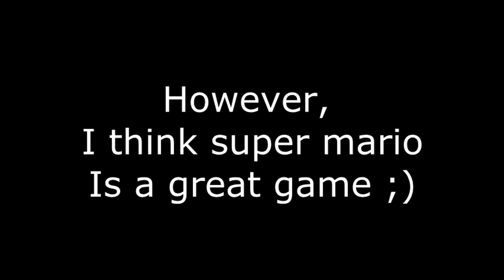Super Mario Bros. 2 vs Other Games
Some video rec by me and
edit of: